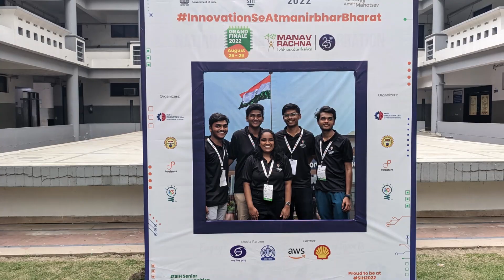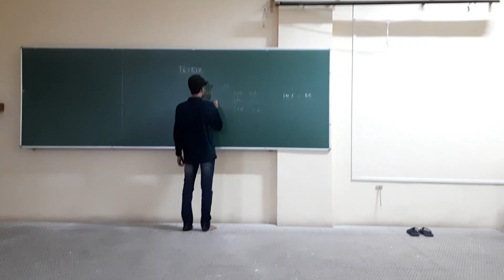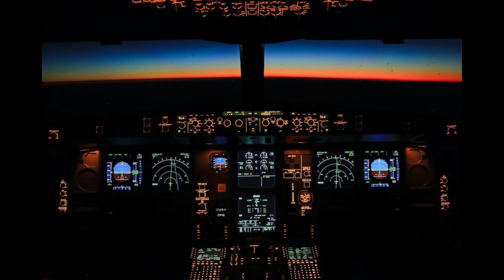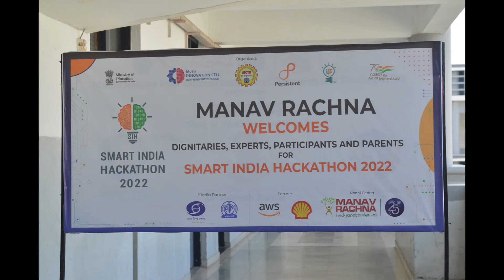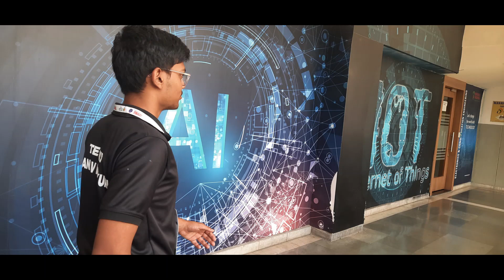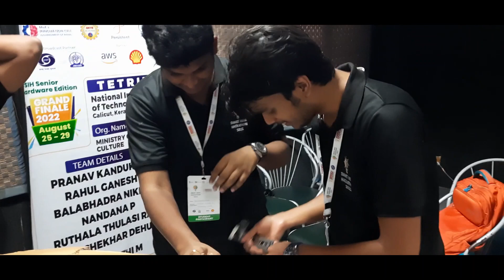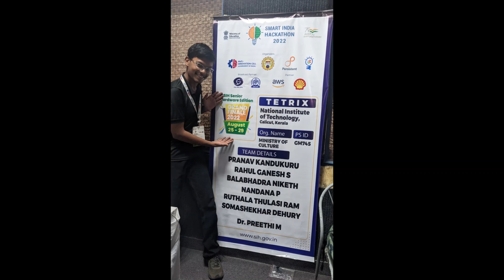Smart India Hackathon 2022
We are the finalists of Smart India Hackathon hardware 2022 held at Manav Rachna International Institute Of Research And Studies, Delhi

This video shows our whole journey of participating the Hackathon and will be a motivational one to all the participants.